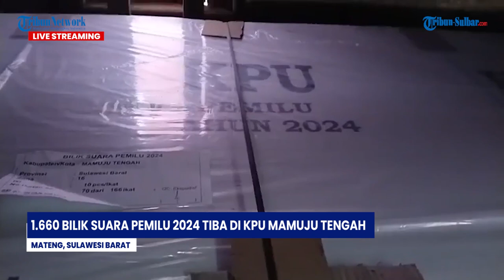1 660 Bilik Suara Pemilu 2024 Tiba Di KPU Mamuju Tengah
1.660 bilik suara pemilu 2024 tiba di KPU Mamuju Tengah.

Live : Samsul